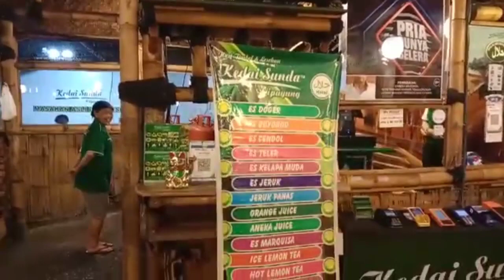TCS Bersama Pak Dalnost di Kedai Sunda Cipayung, Puncak..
Menikmati udara segar dan alam yang asri..